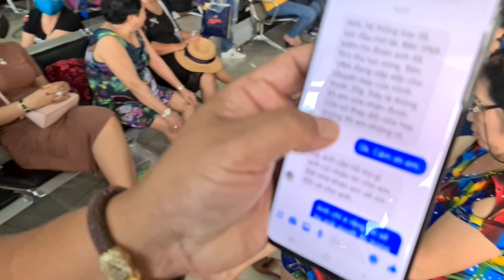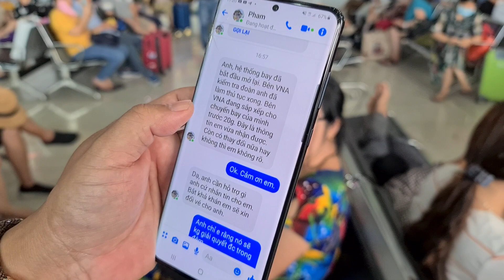HOT #2: Sau 6 tiếng chờ đợi Color Man và đoàn vui mừng được bay từ Phú Bài về Tân Sơn Nhất !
Qua đoạn video ngắn Color Man muốn chia sẻ tới quý vị và các bạn tình hình chân thực nhất tại sân bay Phú Bài Huế chiều nay khi chiếc máy bay của hãng Vietjet Air bất ngờ chệch đường băng và trượt ra ngoài lề cỏ tại Tân Sơn Nhất. Rất nhiều bà con phải nằm vật vờ trên lối đi tại sân bay, rất mệt mỏi và không biết đến khi nào sự cố mới được giải quyết.
Riêng đoàn Color Man đã có mặt tại sân bay Phú Bài từ 11h trưa mà cho tới hơn 17h vẫn chưa có tin tức gì. Theo một nguồn tin thân cận thì hãng VNA đã sắp xếp chuyến bay của Color Man lúc 20h, có nghĩa là chúng tôi sẽ tiếp tục phải chờ đợi.
Nhưng rất may mắn, sự cố đã được khắc phục sớm và đoàn của Color Man đã được lên máy bay lúc 18h, sớm hơn dự kiến. Vậy là sau 6 tiếng chờ đợi thì cuối cùng chúng tôi cũng có thể trở về Sài Gòn. Thật may mắn!